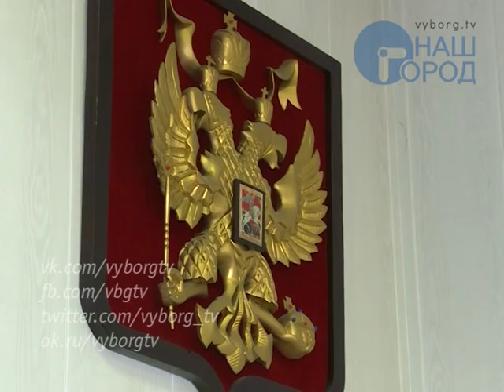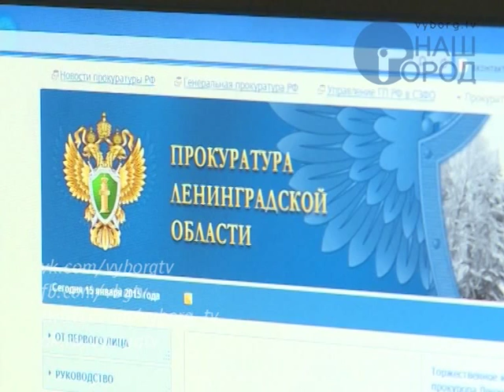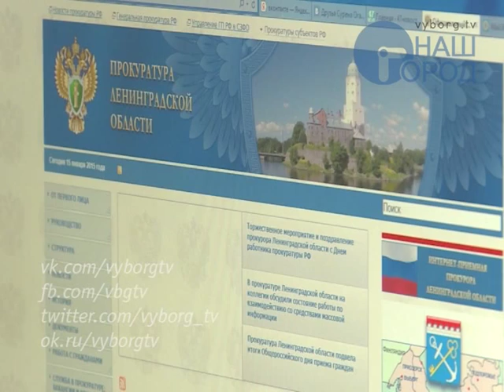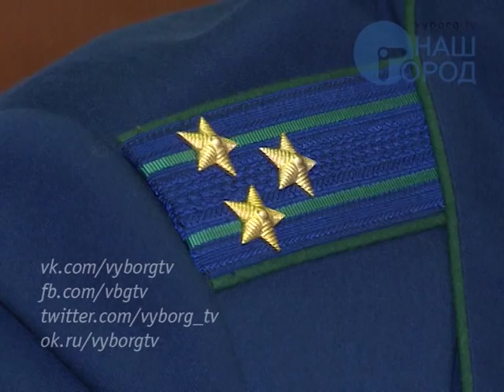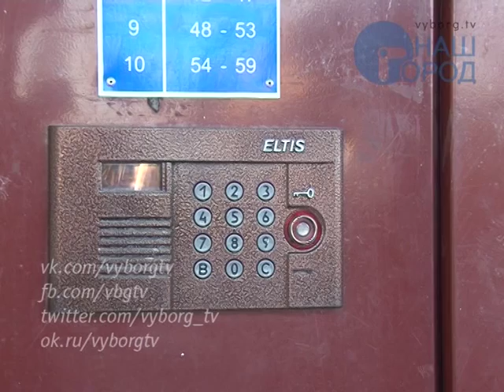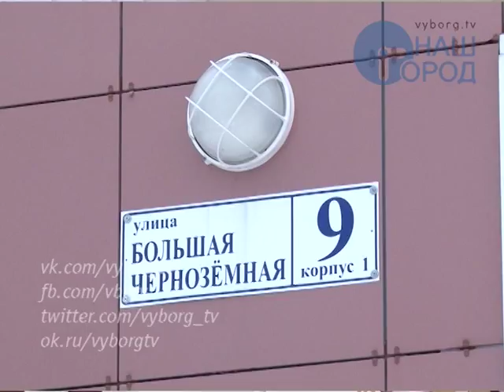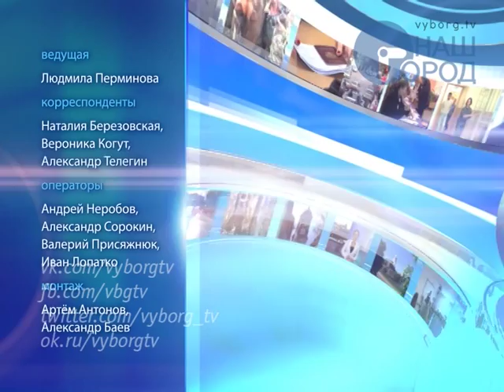Программа «Гость в студии»: Выборгский городской прокурор Олег Минаев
Программа «Гость в студии»: на вопросы телезрителей отвечает Выборгский городской прокурор Олег Минаев